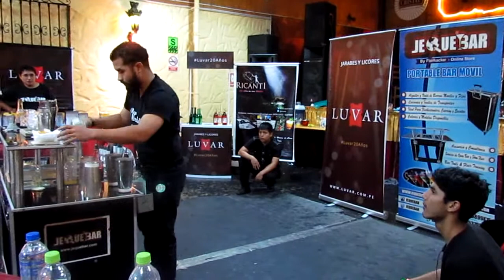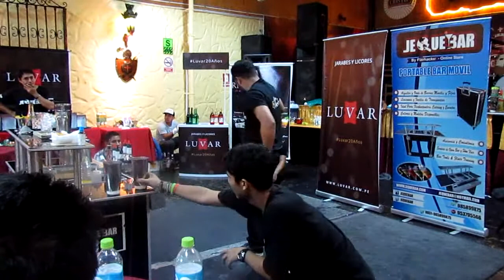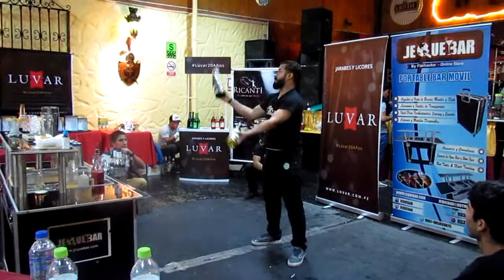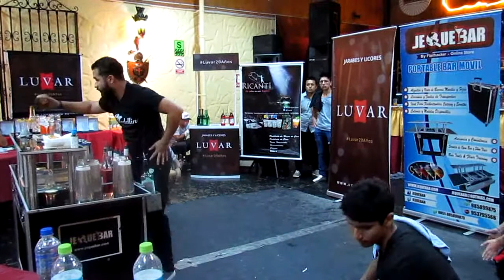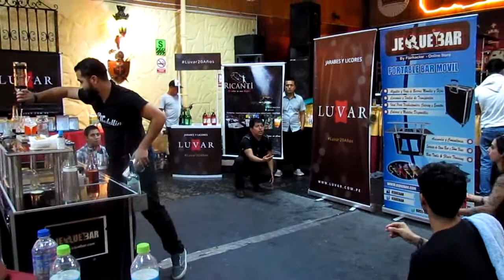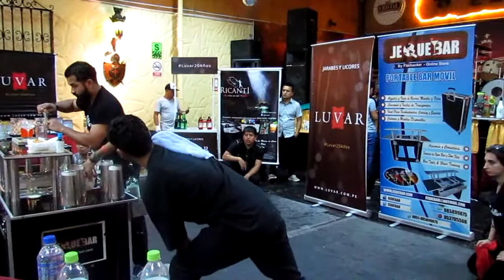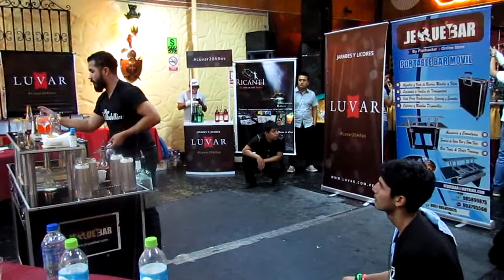CARLOS JIMENEZ TORNEO FLAIR STYLE PERU 2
PORTABLE JEQUEBAR MOVIL PRESENTE EN LA 2DA EDICION OTORGANDO EL PRIMER PREMIO AL GANADOR DE LA COMPETENCIA.
FELICITACIONES POR EL NIVEL MOSTRADO A TODOS LOS COMPETIDORES Y A LA ORGANIZACION A CARGO DE JAVIER DE LOS SANTOS Y JHON ROJAS  POR REALIZAR UN GRAN TORNEO DE NIVEL INTERNACIONAL CON LA PRESENCIA DE GRANDES MARCAS AUSPICIADORAS.

RESULTADOS
1ER PUESTO  CESAR ANTICONA
2DO PUESTO LEONARDO ZAPATA
3ERO PUESTO ALEXIS GUIZADO

ALQUILER Y VENTAS DE BARRAS MOVILES
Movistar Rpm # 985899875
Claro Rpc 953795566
ENVIOS A NIVEL NACIONAL E INTERNACIONAL